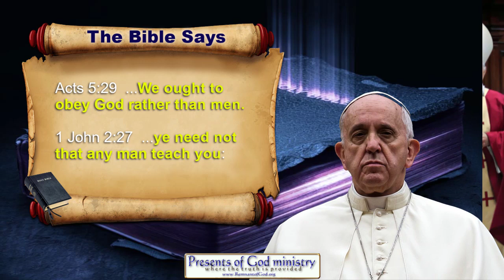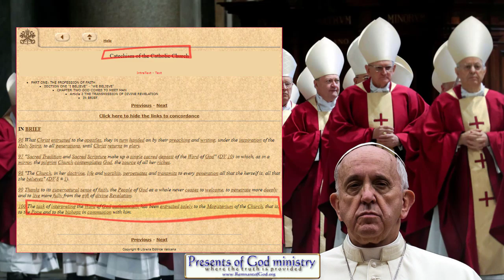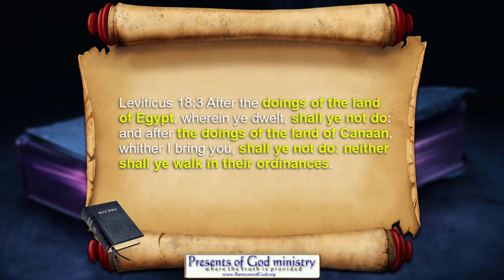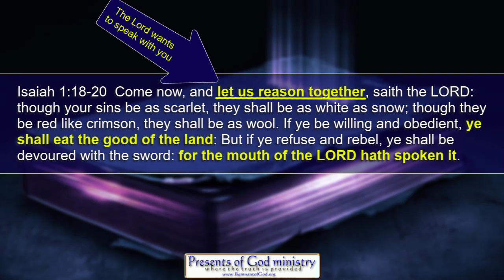Only the Pope can Define Bible?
Yes it's true. The Pope actually teaches that he is the only man alive that can define the Word of God.

All links to prophetic and historic info mentioned in this video are listed in my poGm blog entry